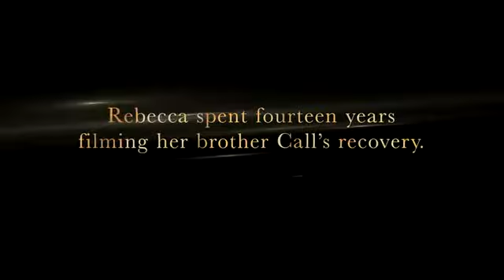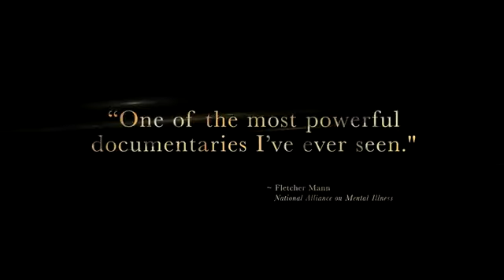A Sister's Call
Biography/Historical: Call and Rebecca Richmond were born into Atlanta's high society. To their neighbors, they we're the perfect family. Nothing was further from the truth. Mary, their paranoid schizophrenic mother, was medicating herself with narcotics, but the doctors preferred shock treatments. Their father tried to keep it secret, though the strain was more than he could bear. Years later, Call developed paranoid schizophrenia and walked out on his life. Overwhelmed by voices in his head, he wandered the country, drifting in and out of sanity. Amazingly, after twenty years of searching, Rebecca found Call alive, but not well... A Sister's Call chronicles Rebecca's mission to bring her brother back from the depths of homelessness and schizophrenia all while seeking a way to heal herself from the past.

Vote for your favorite trailers for the ArcLight Independent Documentary Festival. Voting closes October 14, 2012.